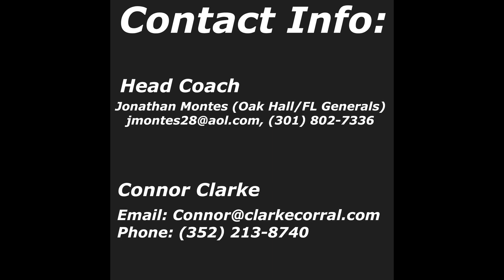Connor Clarke 2019 Season Highlights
NF - Turn the Music Up

#33 Connor Clarke
Midfield
Oak Hall School (FL)